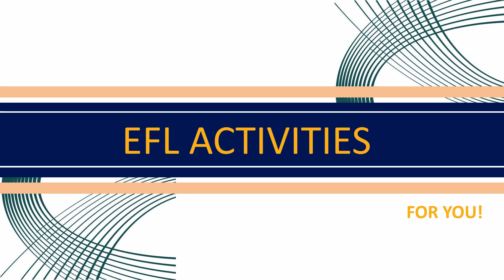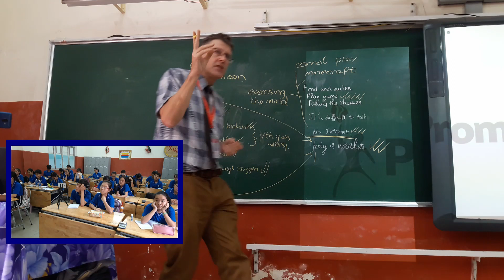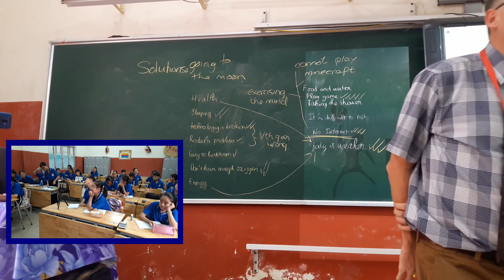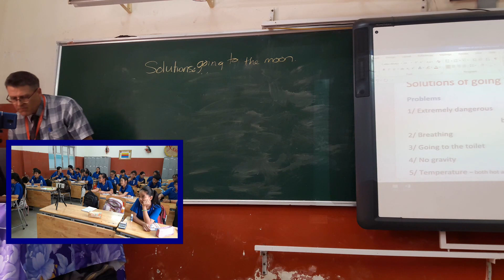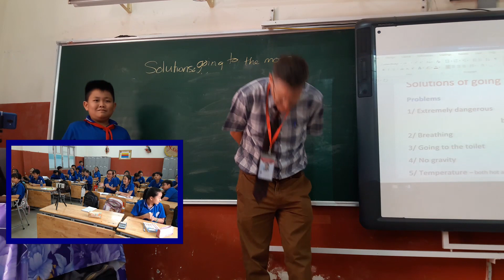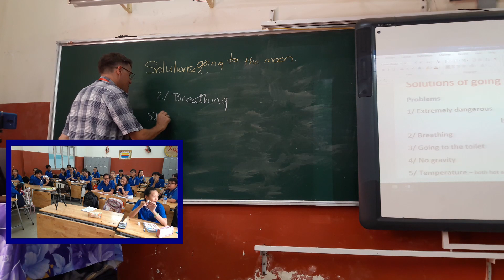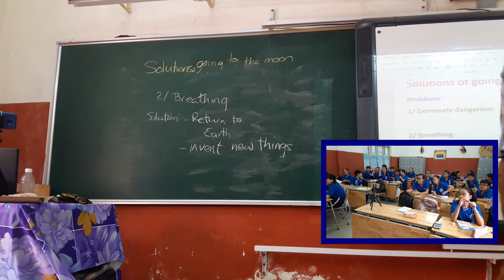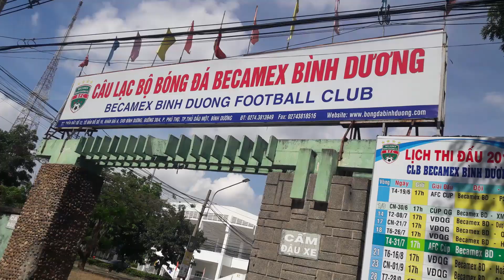PUBLIC SCHOOL VIETNAM || TRẦN ĐẠI NGHĨA || Critical thinking 3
Having given time to thinking about the problems of going to the moon, so it made sense to see if the students could come up with solutions to the problems.

I have written about teaching English in Korea and Vietnam below.